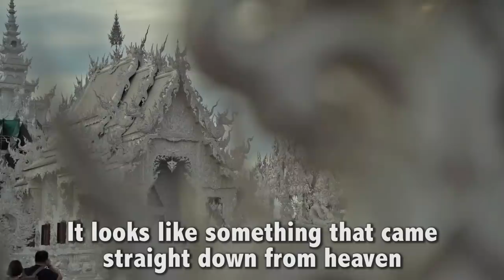Where Buddhism Meets Michael Jackson (WHITE TEMPLE)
I just visited one of the most surreal and unconventional temples in all of Asia -- where Buddhism Meets Michael Jackson.  It's called the WHITE TEMPLE in Chiang Rai, Thailand.  Have you ever heard of the white temple before?

Unlike every other Buddhist temple, which uses traditional paintings, decorations and stories to tell the story of Buddha's life — the white temple uses icons from modern culture, such as spaceships, pikachu, superman and Michael Jackson.  You have to see it to believe it!

Follow Drew Binsky for daily travel videos.  Instagram: @drewbinsky.  Thanks Michael (IG: @affinityadventure for the extra edits!)